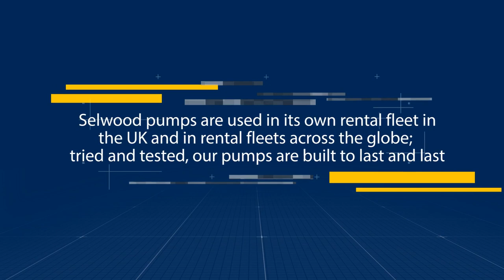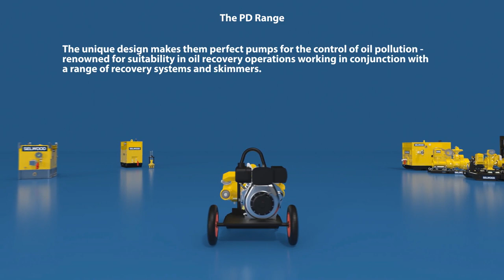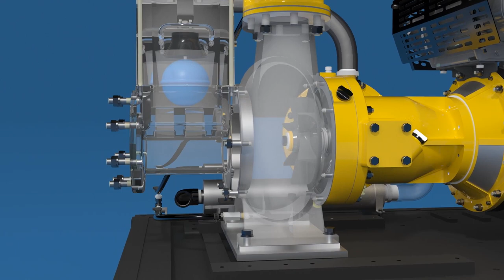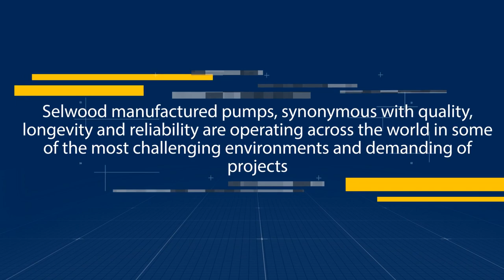The Selwood product range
Designed and manufactured in the UK, Selwood's pumps are designed by specialists with years of experience. They are used in our own rental fleet here in the UK as well as rental fleets across the globe. Watch our video to learn more about our market leading range of pumps